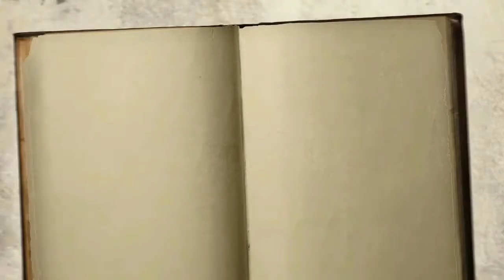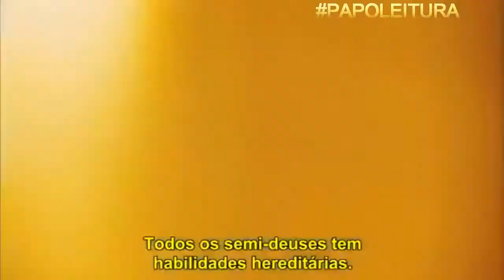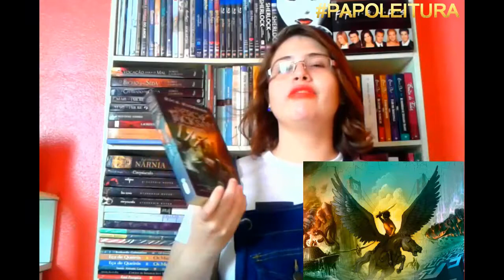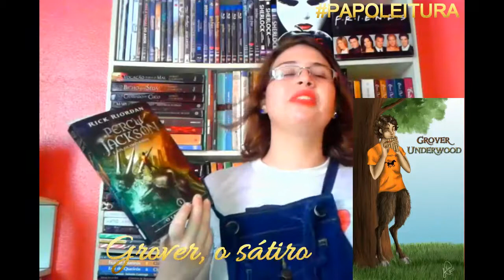Resenha: Percy Jackson e o Ladrão de Raios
Vídeo resenha do primeiro livro da Saga Percy Jackson, o Ladrão de Raios. O livro que faz renascer a cultura Grega Clássica e que despertou paixão de muitos jovens.